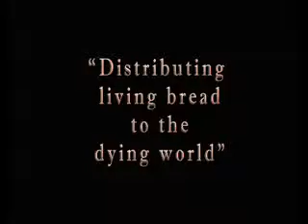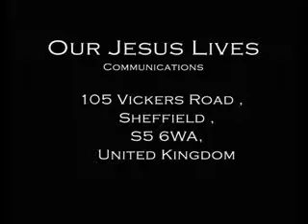Rev.Dr.T G Koshy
MESSAGE

Our Jesus Lives Communications,UK